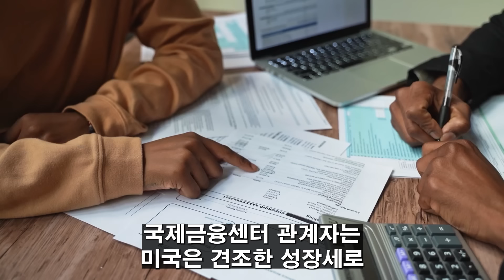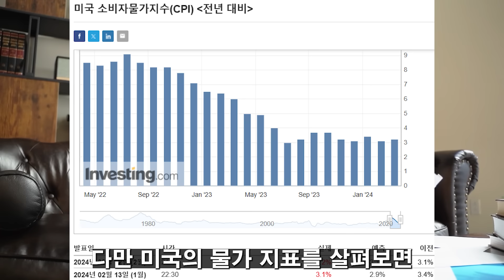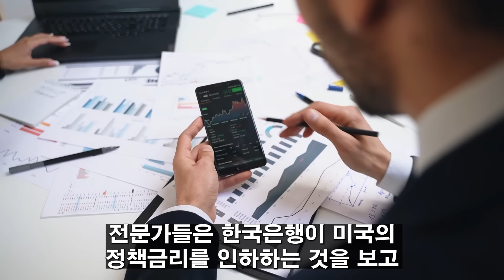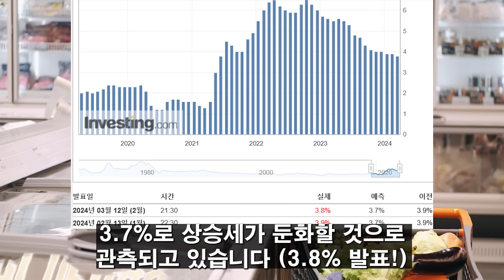(힐링여행자 투자 이야기) 미국증시 폭등할 연료가 넘쳐납니다! 물가가 높아도 폭락 위험성이 없는 진짜 이유는? 미국 금리 인하 결국 이때 시작?